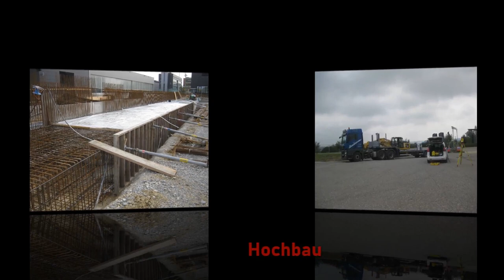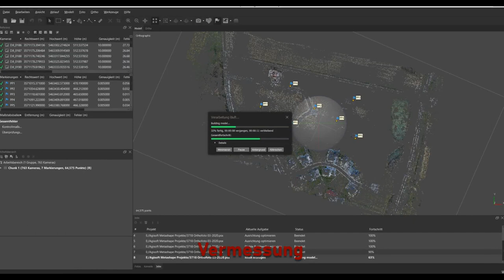Firmenpräsentation - Rudolf Steinbrenner Bauunternehmen GmbH & Co. KG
Wir die Rudolf Steinbrenner Bauunternehmen GmbH & Co. KG sind ein traditionsreiches Unternehmen im Hoch- und Tiefbau in der Region Hohenlohe.

Als Generalunternehmer setzen wir technisch anspruchsvolle Bauprojekte im Hoch- und Tiefbau um aus dem Landkreis Schwäbisch Hall in Baden Württemberg.

Unsere vielseitigen Leistung bestehen aus:

Tiefbau: Erschließungen, Kabelbauarbeiten, Drainagearbeiten, Erdarbeiten, Straßenbau, Außenanlagen, Entwässerung.

Hochbau: Wohnbau / Wohnhäuser, Gewerbebau, Stahlbetonbau, Sanierung.

Lust auf eine KARRIERE bei Steinbrenner Bau?! - Offene Stellen und weitere Infos zum Unternehmen und Projekten findet Ihr auf der